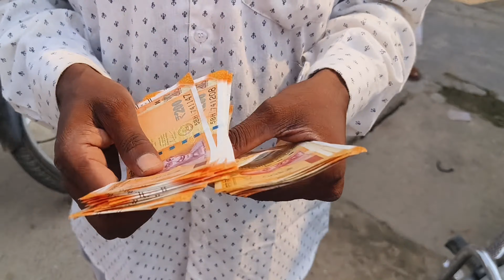Youtube की पहली कमाई || Shravan Kashyap vlog